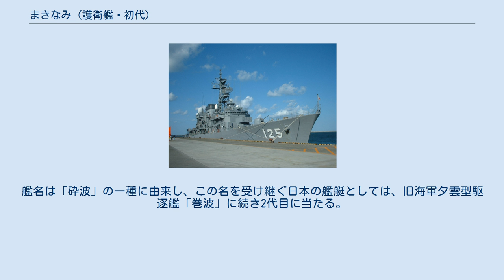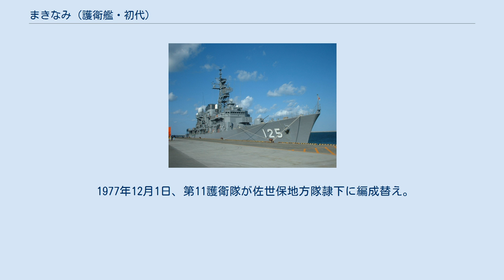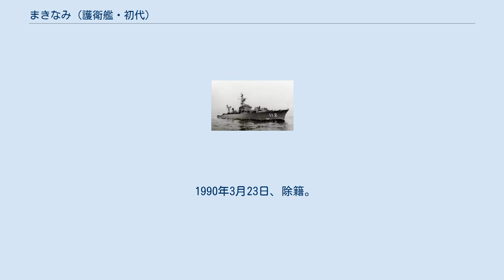まきなみ (護衛艦・初代)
まきなみ（ローマ字：JDS Makinami, DD-112、ASU-7014）は、海上自衛隊の護衛艦。
あやなみ型護衛艦の7番艦。
艦名は「砕波」の一種に由来し、この名を受け継ぐ日本の艦艇としては、旧海軍夕雲型駆逐艦「巻波」に続き2代目に当たる。
 「まきなみ」は、第1次防衛力整備計画に基づく昭和33度計画1,700トン型警備艦1612号艦として、飯野重工舞鶴造船所で1959年3月20日に起工され、1960年4月25日に進水、1960年10月28日に就役し、呉地方隊第11護衛隊に編入された。
 1961年2月1日、第11護衛隊が自衛艦隊隷下に再編された第2護衛隊群隷下に編成替え。
 1971年2月1日、第11護衛隊が護衛艦隊隷下に新編された第4護衛隊群隷下に編成替え。
 1973年12月16日、第11護衛隊が第3護衛隊群隷下に編成替え、定係港が佐世保に転籍。
 同年、短魚雷落射機を撤去し、68式3連装短魚雷発射管を2基装備する対潜攻撃能力強化工事を実施した。
 1977年12月1日、第11護衛隊が佐世保地方隊隷下に編成替え。
 1987年2月20日、第11護衛隊が廃止となり、特務艦に種別変更され、艦籍番号がASU-7014に変更。
佐世保地方隊に直轄艦として編入。
 1990年3月23日、除籍。